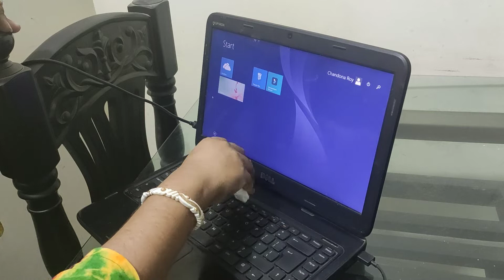বরবটি রান্নার সম্পূর্ন নতুন রেসিপি // আমার সারাদিন ক্যামন কাটলো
Earlier Videos

Glad you found my videos on YouTube. If you are new to my channel a big virtual hug to you and WELCOME to my beautiful family "Happiness With Twins".Thanks for watching! don't forget to LIKE, COMMENT and SHARE! Dont forget to hit the 🔔icon to get future notifications..

Love Prappo Prapti 🍯🐰